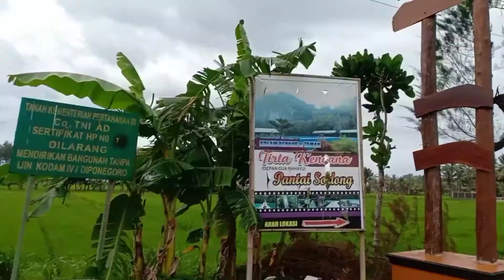heripede - Pantai Sodong Cilacap